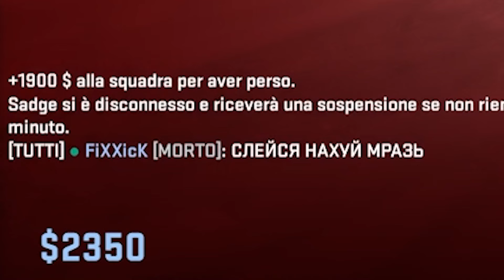"SHUT UP" MAN - CS 2 Griefing ITA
Shut up man, l'uomo che dice solo shut up è arrivato a rovinare le partite di cs 2, anche su faceit

cs go csgo cs2 cs 2 griefing ita troll trolling competitive competitiva comp ban gameplay ita